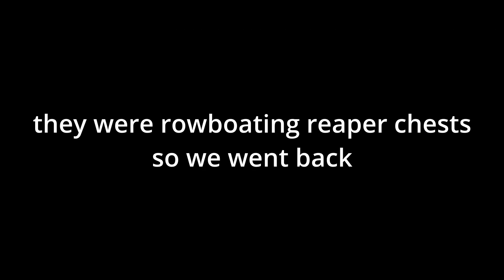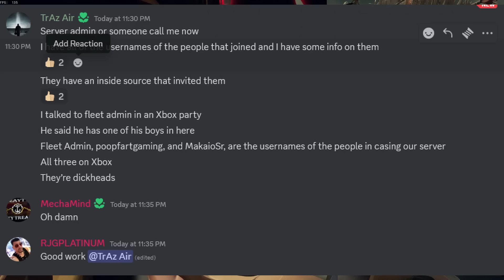Taking down EVERY Alliance Server